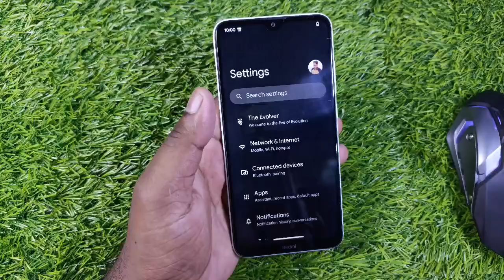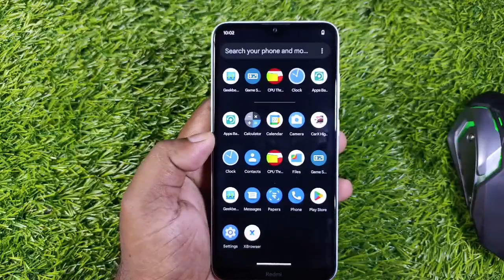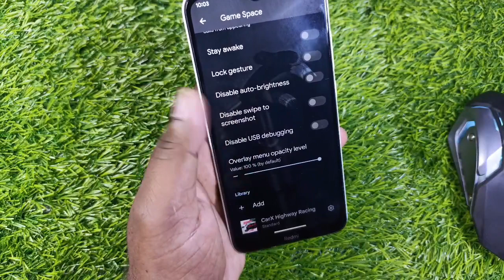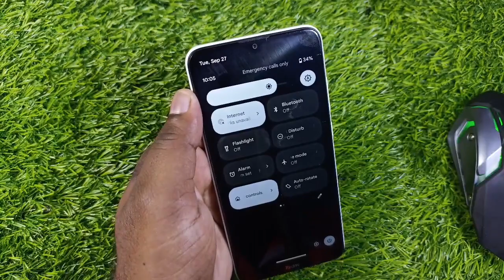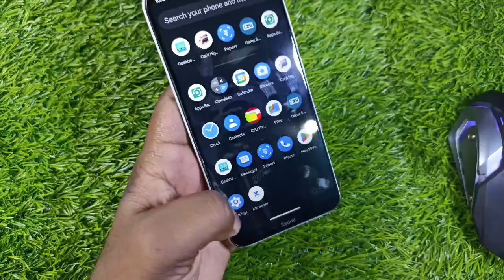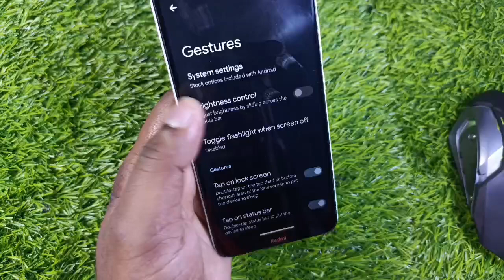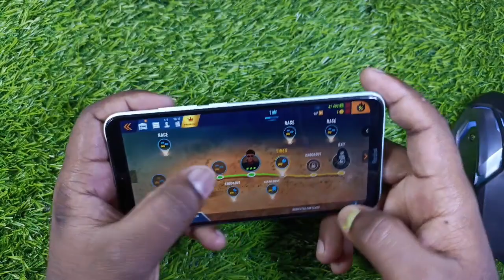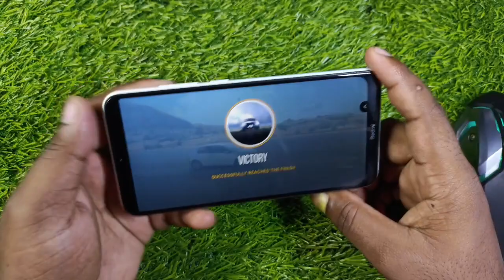Evolution X Review - Android 13 | Gaming Test | Game Space Features| Custom Rom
Installation guide Android 13 in Redmi 8A Dual | Evolution X Android 13 Custom Rom Redmi 8a dual

My Gears :-
BEST MICROPHONE FOR NEW YOUTUBERS.
◆ Boya By M1
◆ Moano Au100
◆ Digitek Tripod
◆ Phone Redmi Note 11

Evolution X Android 13 Custom Rom
How to install Android 13 in Any Android Phone
Redmi 8a dual custom rom